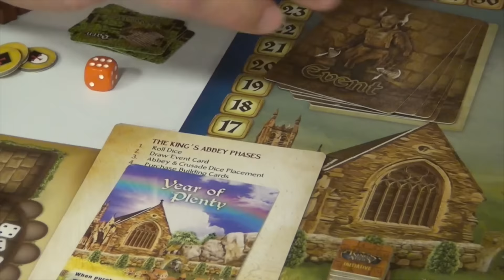The King's Abbey — overview at BGG.CON 2015